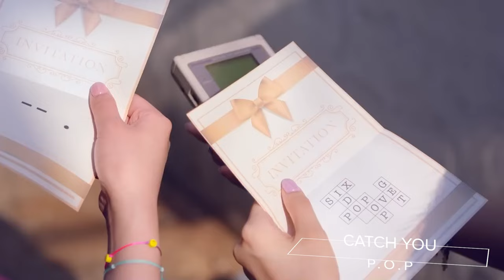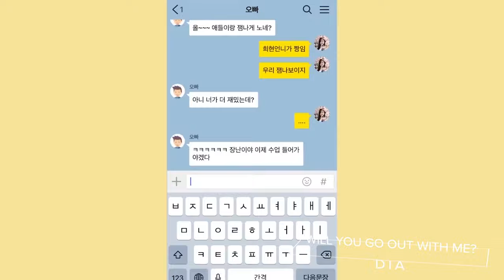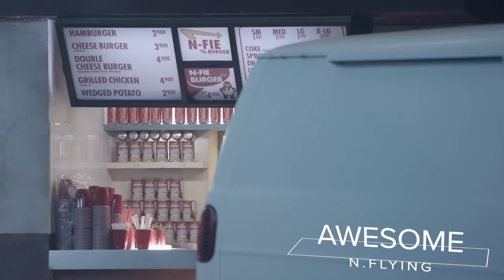Do you know this song? [Underrated K-Pop Songs]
do you know all the songs?
I think very few people know all the songs ;) do you belong there?

~ here are 40 K-Pop songs! :3

Do you want to support or have ideas that you would like to include in my videos?🙈

The voice at the beginning of the video 🔊
Kiera R | @bunnys_voice

Backgroundmusic 🎶
Clouds Surfing by Infraction

🎶Songs included🎶:
9MUSES - GUN
9MUSES - Love City
9MUSES - Wild
AZM - EDGE
BUSTERS - TuTuTu
Cherry Bullet - Q&A
CRAVITY - Ohh Ahh
DIA - Can't Stop
DIA - Will you go out with me?
DONGHAE ft. Miyeon - Blue Moon
Everglow - NO GOOD REASON
FANATICS - SUNDAY
Genie You ft. Smew - Last Queen
GHOST9 - SEOUL
Highlight - Alone
HYOLYN X DASOM - Summer or Summer
ITZY X NMIXX X Stray Kids X J.Y. Park - Like Magic
Kep1er - Wing Wing
KEY ft. Taeyeon - Hate that...
LABOUM - Fresh Adventure
LADIES' CODE - SET ME FREE
Loona - Stylish
LUCY - Haze
MAMAMOO - Gleam
MAMAMOO - Yes I am
mimiirose - Lululu
N.Flying - Awesome
NMIXX - Kiss
P.O.P - Catch You
PENTAGON - OFF-ROAD
Playback - Playback
PurpleBeck - Crystal Ball
Rocket Punch - Do Something
ROTHY - BEE
TRI.BE - Diamond
VIXX - Love Equation
WANNA.B - Attention
WEi - Starry Night
WJSN - Luckitty-cat
Yoon Seobin - Runnin’ to you